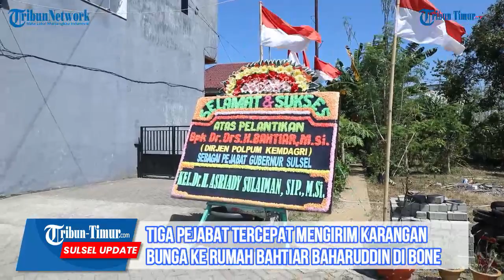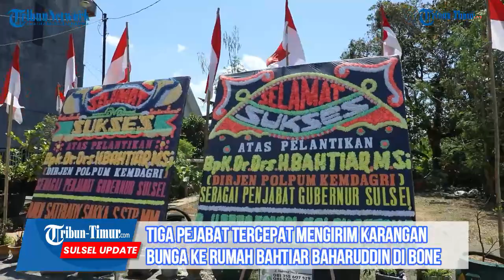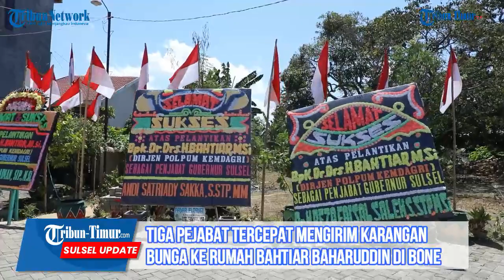Tiga Pejabat Tercepat Mengirim Karangan Bunga ke Rumah Bahtiar Baharuddin di Bone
TRIBUN-TIMUR.COM, MAKASSAR - Kediaman Pj Gubernur Sulsel, Bahtiar Baharuddin mulai ramai dikunjungi Keluarga di Kabupaten Bone.

Pantauan Tribun-Timur.com pada Rabu (6/9/2023), tiga papan ucapan berdiri tepat dihalaman rumah.

Ucapan ini datang dari Asriady Sulaiman, Reza Faisal Saleh, Andi Satriady Sakka.

"Selamat atas Pelantikan Dr drs H Bahtiar Baharuddin (Dirjen Polpum Kemendagri) sebagai Pj Gubernur Sulsel," tulis di karangan bunga.(TRIBUN-TIMUR.COM)

Reporter: Sanovra JR
Videographer: Sanovra JR
Editor: Rahman